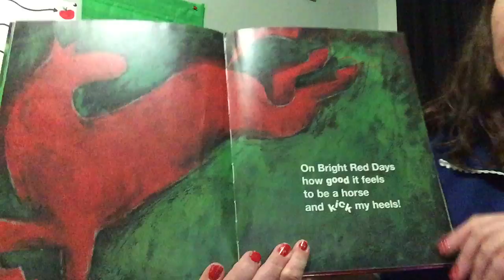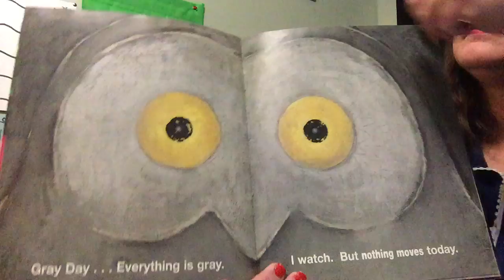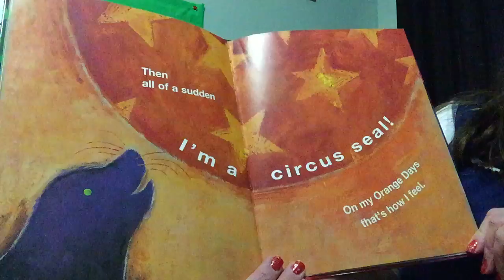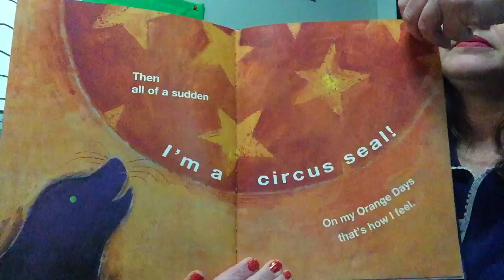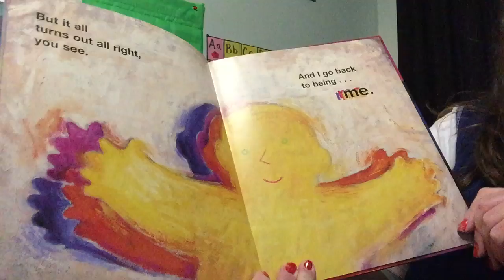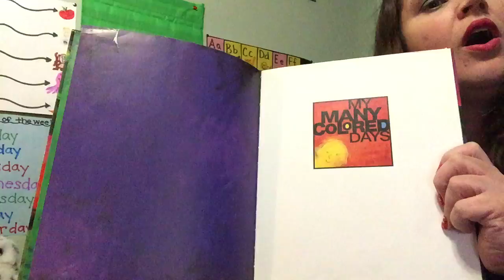Mrs Lee reads “My Many Colored Days”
Mrs. Lee reads “My Many Colored Days” by Dr. Seuss